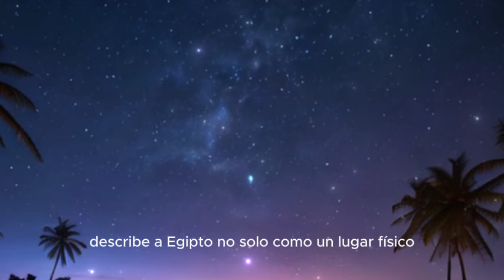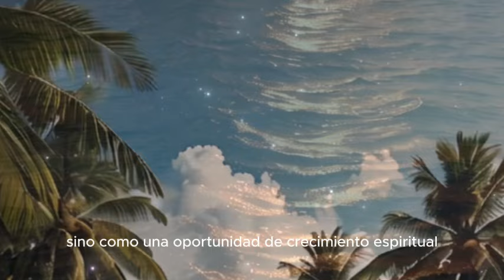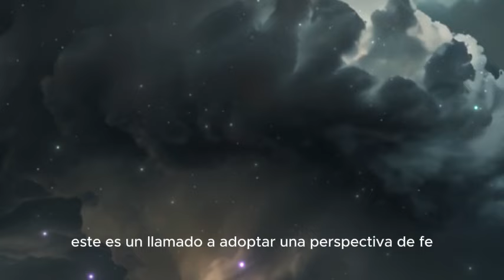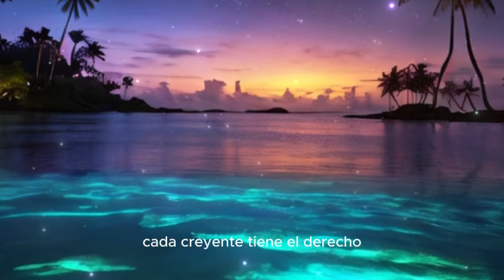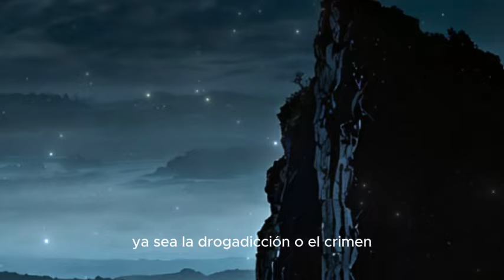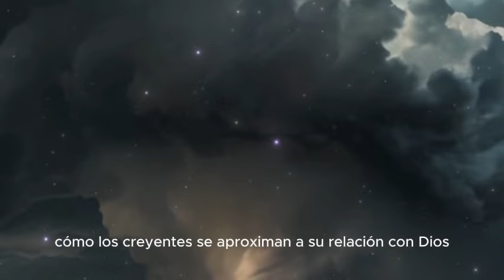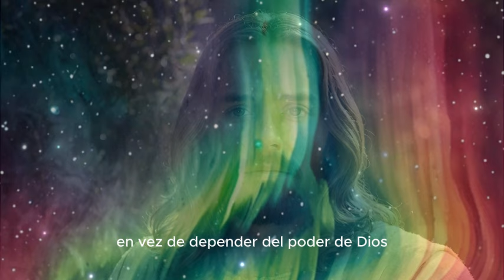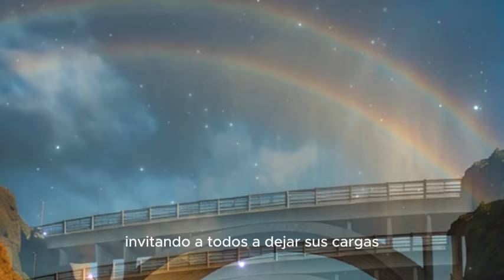El Cielo Puede Esperar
En esta poderosa prédica, Dante Gebel nos invita a experimentar una vida cristiana de transformación y empoderamiento a través de la fe activa y la llenura del Espíritu Santo. A lo largo del mensaje, Dante anima a dejar de lado la actitud de "mendigos espirituales" y, en su lugar, adoptar una mentalidad de hijos de Dios, llamados a vivir en la plenitud de Su amor y Sus promesas. A través de ejemplos prácticos y referencias bíblicas, nos muestra cómo reclamar nuestra identidad y herencia divina, enfrentar las dificultades con autoridad espiritual, y abrazar los dones del Espíritu Santo como una fuente de poder y renovación constante.

Este mensaje nos desafía a transformar nuestra mentalidad y acercarnos a Dios con confianza, reclamando las bendiciones que ya nos ha dado. Desde momentos de adoración colectiva hasta llamados de fe práctica, esta prédica es una invitación a vivir una vida de victoria, paz, y conexión profunda con Dios, listos para conquistar cada reto de la mano del Espíritu Santo.